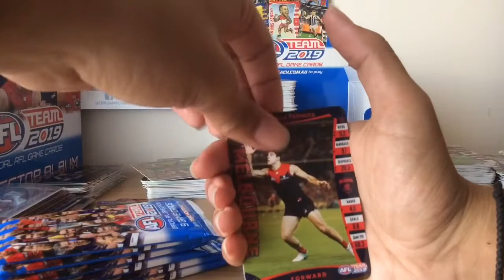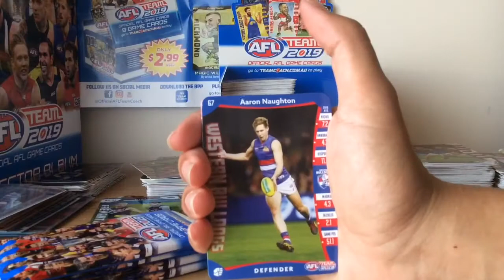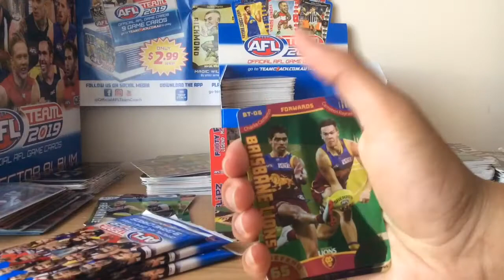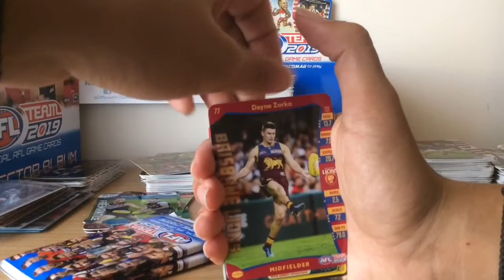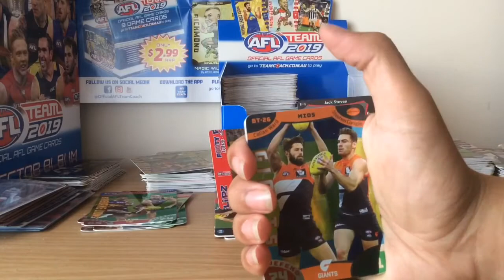7 Packs of AFL Teamcoach 2019 (DECENT PULLS)